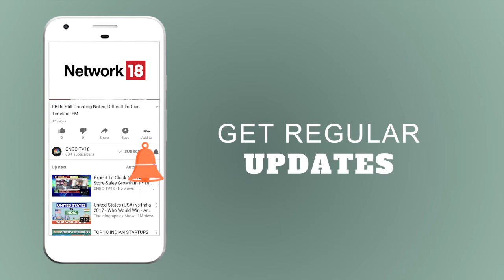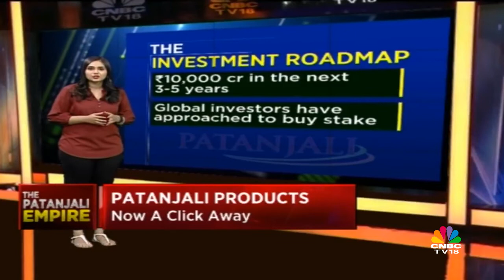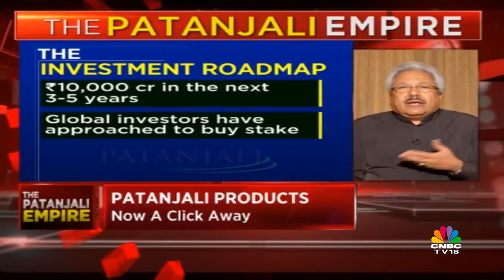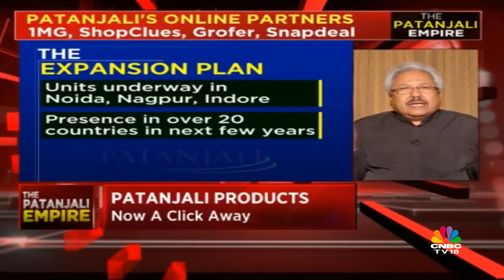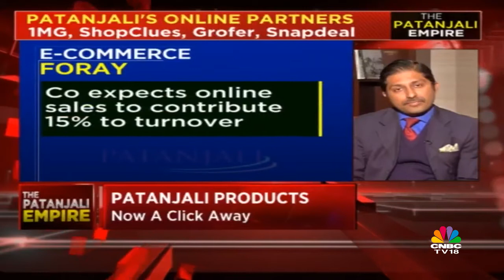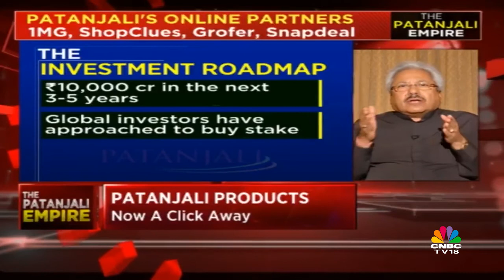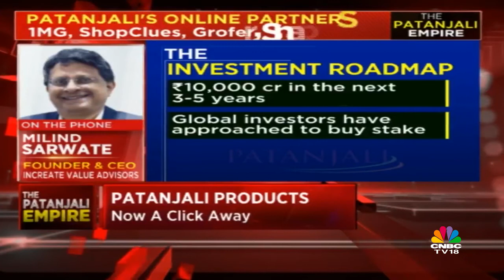The Patanjali Empire | Patanjali Products Now a Click Away | CNBC TV18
After taking the retail space by storm, Baba Ramdev's Patanjali Ayurved is now looking to make splash on the online platform as well with the launch of its e-commerce operations formally today.